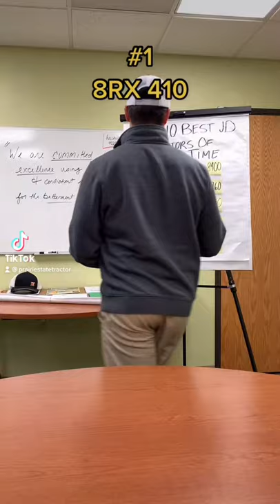Top 10 Series: #1 Best John Deere Row Crop Tractor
We've ranked the 10 best John Deere row crop tractors of all time in our opinion. What's on your 10 best list?